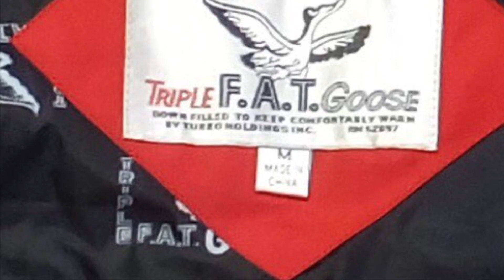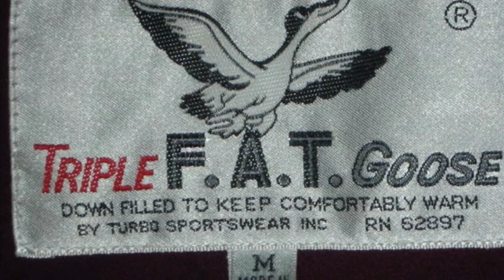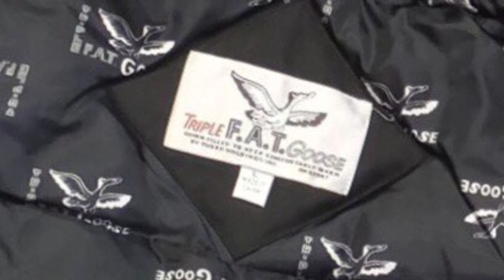Inside Out Tripple Fat Goose Down